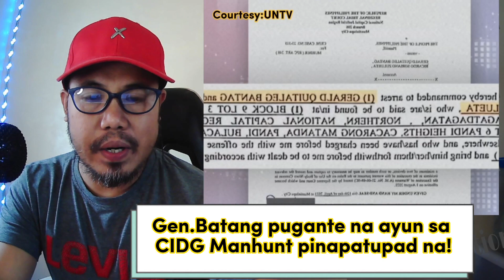Manhunt laban kay Gen.Bantag tinuturing na pugante kinasa na ng CIDG